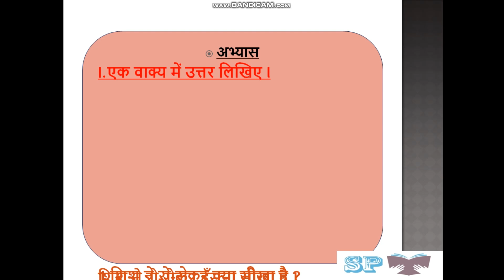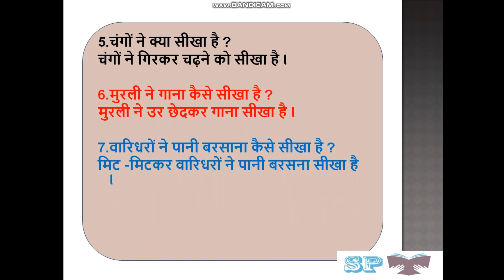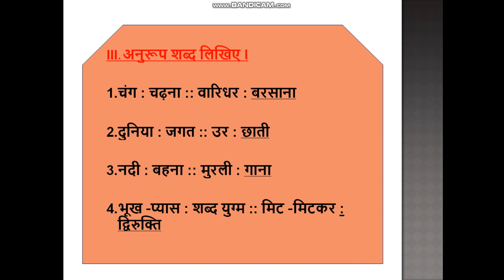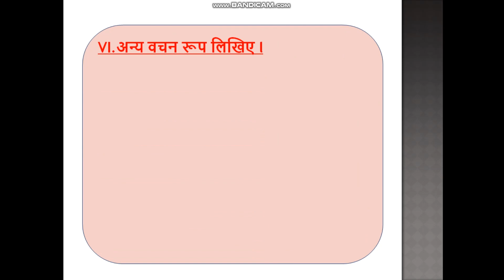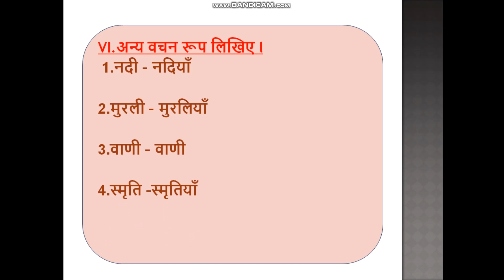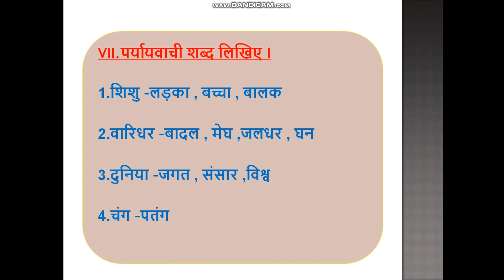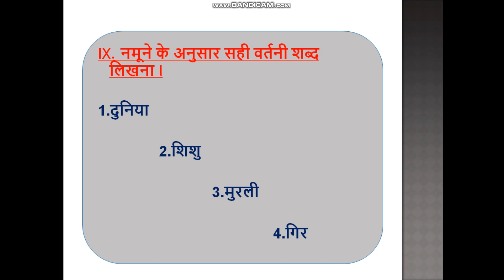4. Shiksha poem summary in kannada ll 8th class Hindi shiksha ll shiksha bhavarth in kannada l part3